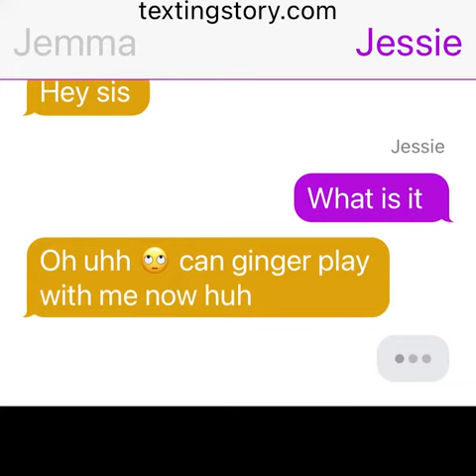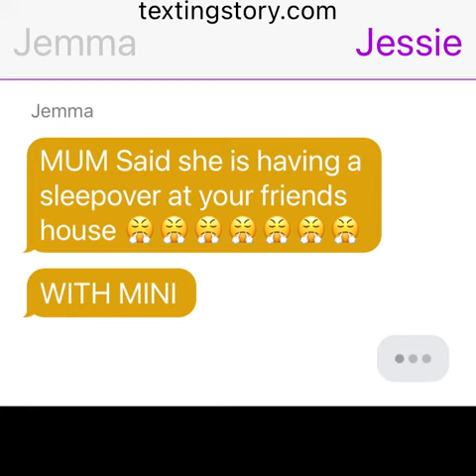Texting story time! Will they get to play with Mini!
The family want to play with Mini :-)